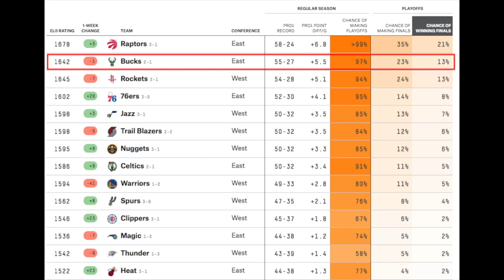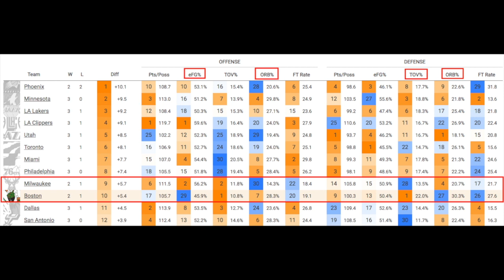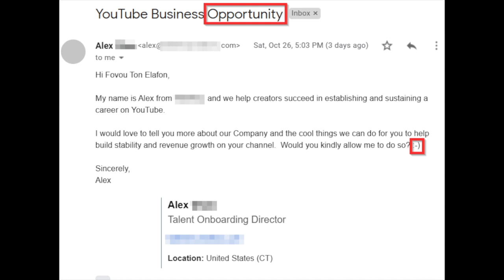ΦΤΕ 377 - G4 Preview MIL@BOS - Φοβού Τον Έλαφον - Giannis Antetokounmpo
Μιλάμε για το ματς με τους Σέλτικς.

ΦΤΕ videos include material for illustration/example purposes from:
- NBA.com
- Basketball-Reference.com
- FiveThirtyEight.com
- ESPN.com